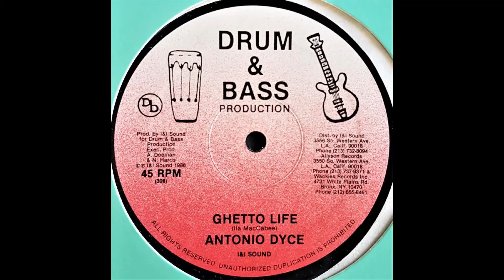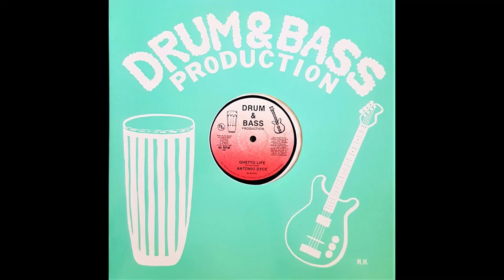Antonio Dyce - Ghetto Life (I & I Sound - Drum & Bass 12" 1986)